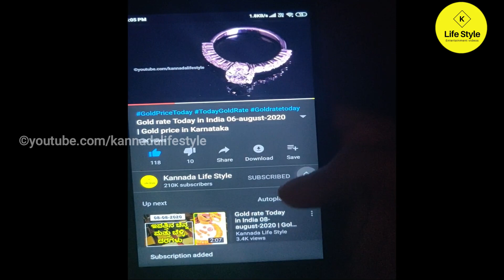Gold rate Today in India 03 october 2020 | Gold price in Karnataka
in this video explained about  Today Gold rate in India | Gold price in Karnataka, today silver rate in bangalore